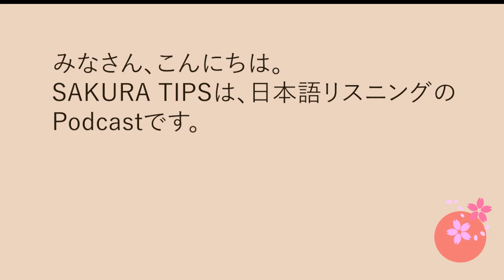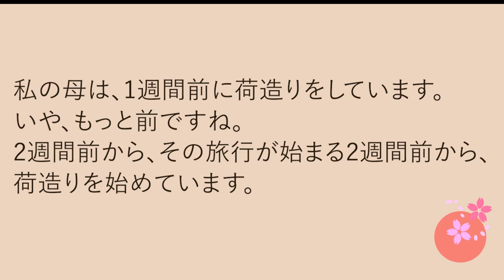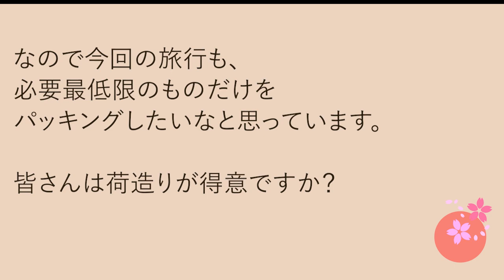Japanese Listening #559. 荷造り Packing｜SAKURA TIPS